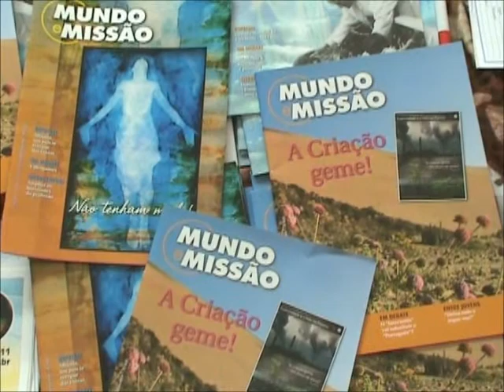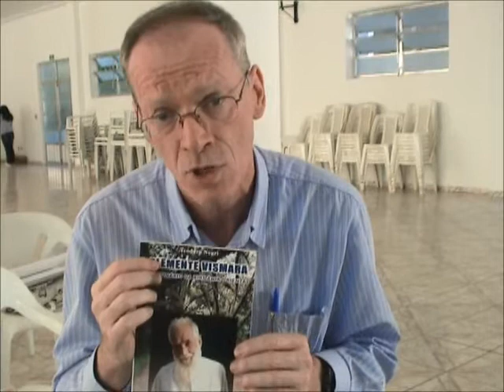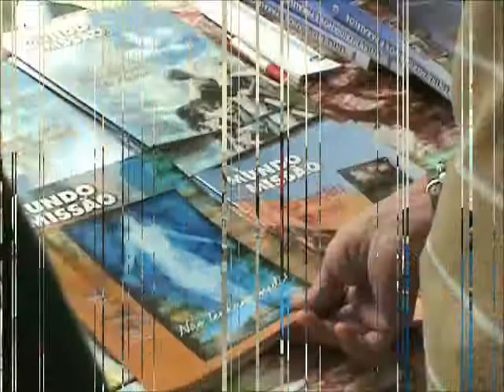Encontro Formação Missionária Diocese de Santos-SP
Formação missionária das paróquias de Itanhaém e Peruíbe-SP, realizada no dia 22 de maio de 2011, em Itanhaém-SP.
Assessor: Pe. Pedro Facci - PIME-SP.
Realização: Comissão Diocesana de Animaçao Missionária.